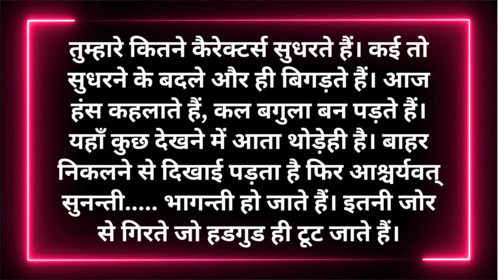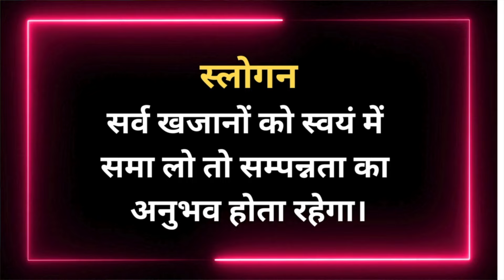आज की प्रेरणाएँ मुरली से 🔴 14/Nov/2024 ☮️ Daily Inspirations ❤️ BK Sapna Didi Lajpat Nagar New Delhi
Brahma Kumaris is the largest spiritual organisation in the world led by women. The founder, Prajapita Brahma Baba, chose to put women in front from the very beginning. Brahma Kumaris has spread to over 137 countries on 5 continents and has had an extensive impact on all sections of society. It is an international NGO, associated with the United Nations Department of Public Relations. The organization is committed to helping individuals transform themselves, based on the understanding of their true, spiritual identity, which transcends their mere material existence.

BK Sister Mamta and BK Sister Sapna are Senior Rajyoga Teachers of Brahma Kumaris, practising and teaching Rajyoga for the past 40 years.
Brahma Kumaris Centre at J-10 Lajpat Nagar-3 New Delhi is a registered BK Centre.